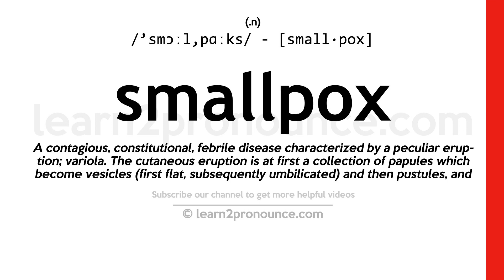Pronunciation of Smallpox | Definition of Smallpox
Smallpox pronunciation | How to pronounce Smallpox in English?
/`smɔːl,pɑːks/
Meaning of Smallpox | What is Smallpox?
(noun) a highly contagious viral disease characterized by fever and weakness and skin eruption with pustules that form scabs that slough off leaving scars
What is Smallpox | Smallpox meaning and definition?